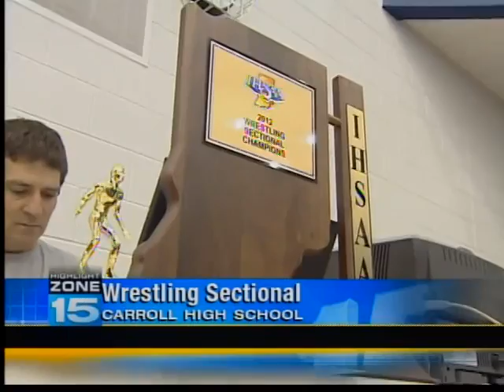Carroll, Snider win wrestling sectionals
Carroll and Snider each claimed team wrestling sectional titles Saturday.